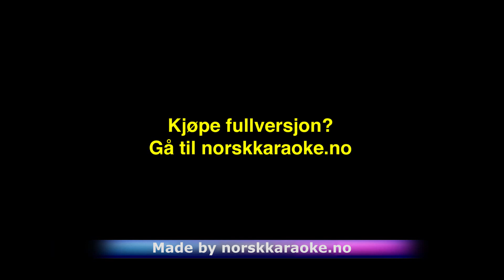Den fineste Tesla'n Jon Niklas Rønning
Instrumental Den fineste Tesla'n   Jon Niklas Rønning
For det største utvalget av instrumental karaoke singback og nedlasting Gå til eller ring 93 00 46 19